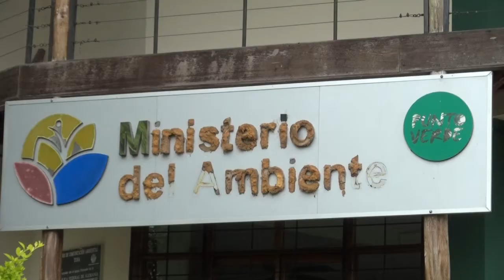CONTROL CARNE - ALLY TV NAPO